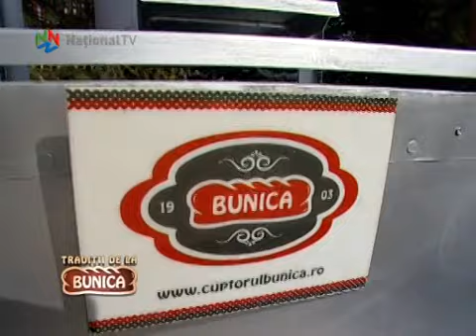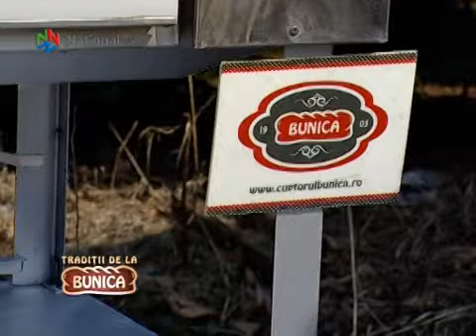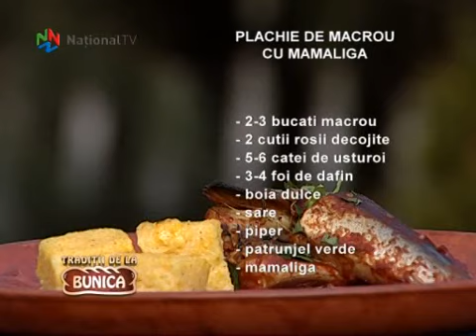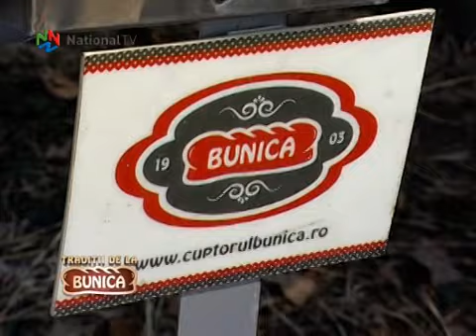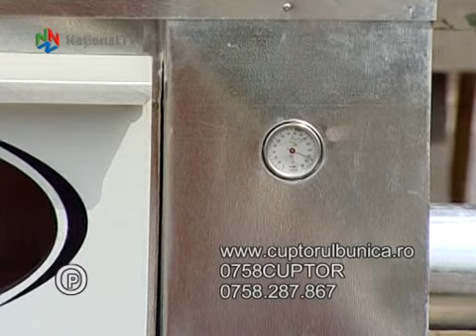Traditii de la bunica - 29 mar 2015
In aceasta duminica va oferim un tablou folcloric din zona Bistrita Nasaud. Invitatii Valentinei Fatu sunt Domnica Dologa, ansamblul folcloric Cununa Somesana si mesterul popular Mihaela Lucia Pol. Cat despre retetele de astazi, Nae va asteapta sa luati notite pentru o plachie de macrou si barcute cu rahat.